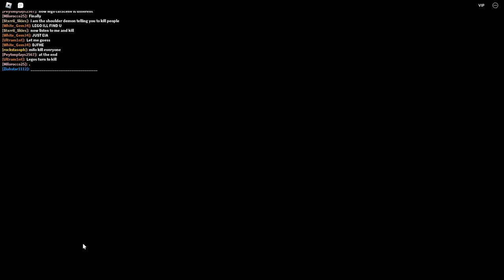ROBLOX PIGGY: 100 PLAYERS DISTORTED MEMORY!!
Don't ask. Enjoy the video. :)